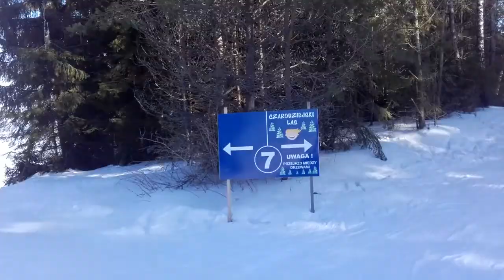Trasa narciarska nr. 7 Master ski w Tyliczu